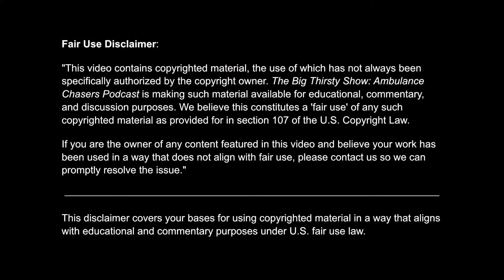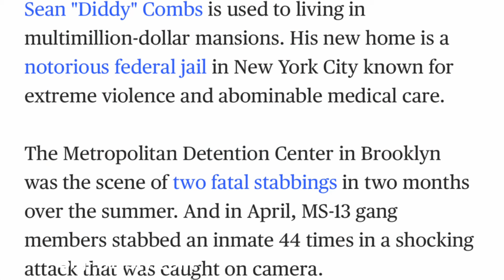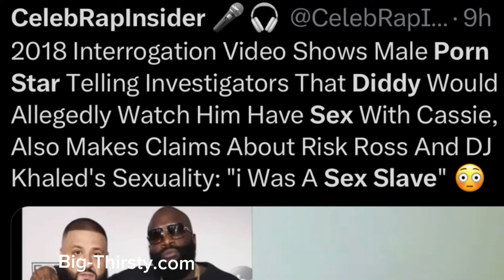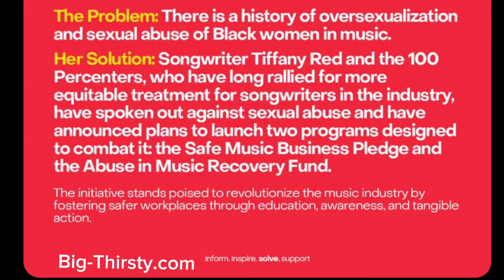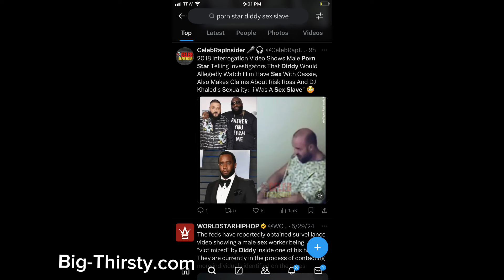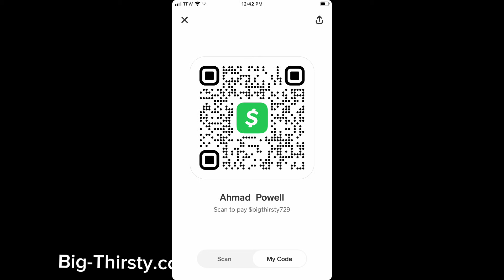The Big Thirsty Show Kim Porter Memoirs Ain’t no Party Like a Diddy Party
Sean P Diddy comb where Kim Porter memoirs, sex parties, rituals Ciroc, puffy, arrested in New York, free Sean Combs, Kevin Lau, Warner music group, Sony music, CEOs, step down, Tiffany, Rnette, Cassie Ventura q 50 Cent Christina Karam, big thirsty show Benson Bell, CEO of shellshocked wreckers be Mac Shreveport produce